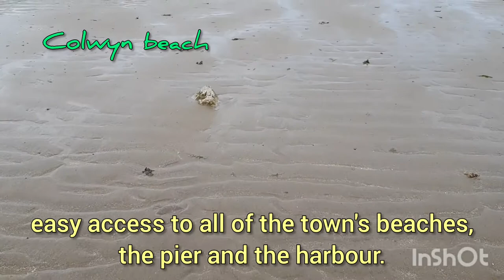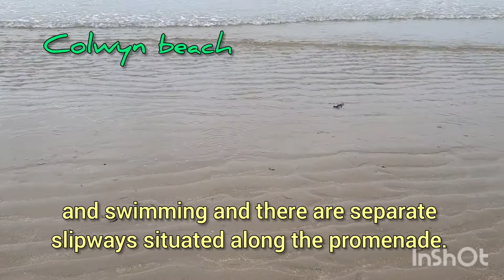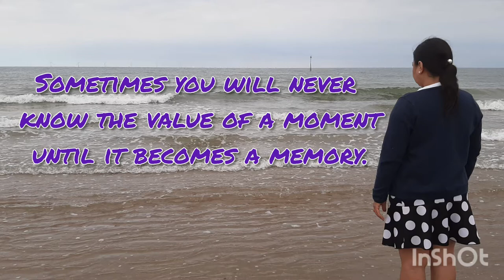COLWYN BAY BEACH | Afternoon at the beach @JayNJoy vlog 185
Colwyn bay beach

Winner of the prestigious Blue Flag award, Colwyn Bay Beach( also known as Rhos-on-Sea beach ) is great for swimming, watersports and fishing, with cycling and walking along the coastal track.

This was our last stop for the day. We played volleyball and badminton and enjoyed walking on the beautiful sand.